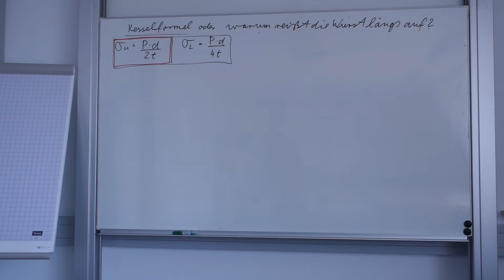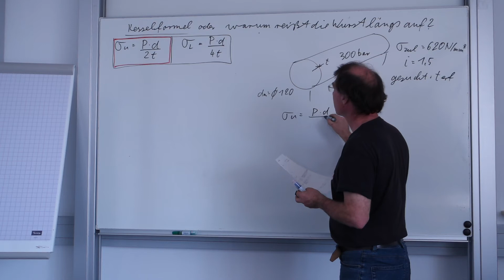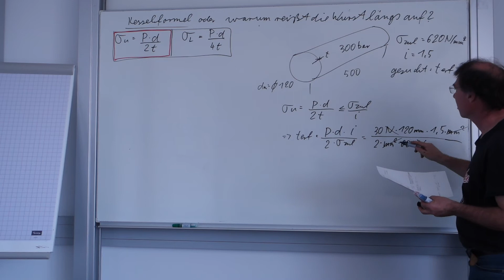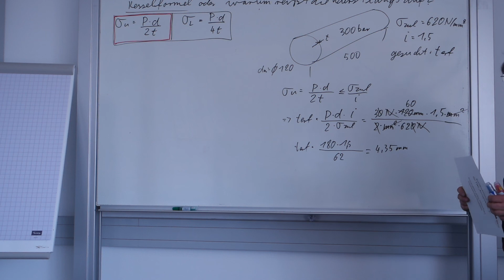V12 Kesselformel Wandstärken Dimensionierung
Druckbehälter Dimensionierung Wandstärke